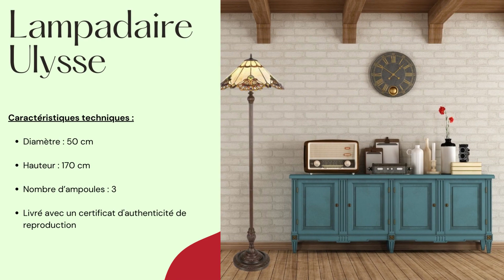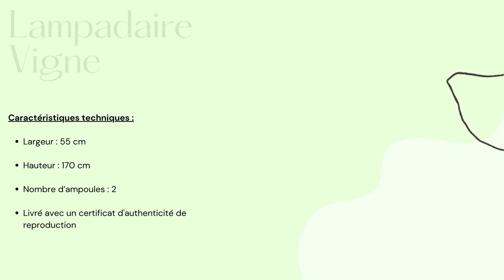Lampadaire Tiffany | Boutica Design ✨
Sommaire :
0:05 : Zoom sur 4 lampadaires Tiffany Géométriques
0:13 : Lampadaire Ulysse
0:25 : Lampadaire Inglenook
0:37 : Lampadaire Victory
0:49 : Lampadaire Vintage
1:01 : Zoom sur 4 lampadaires Tiffany Fleur
1:08 : Lampadaire Larissa
1:20 : Lampadaire Vigne
1:32 : Lampadaire Flori
1:44 : Lampadaire Kami

Admirez ces sublimes lampadaires de style Tiffany. Ce sont des hauts luminaires qui permettent d’illuminer une pièce par le haut sans devoir le fixer au plafond.

Les lampadaires Géométriques ✨
Ce sont 4 lampadaires très grands. Ils possèdent tous un diffuseur en verre et un pied en fer. Sur ces pieds ont peut voir énormément de détails. Et sur leur abat-jour on peut observer qu’ils ont tous des formes géométriques différentes.

Vous retrouverez les collections suivantes :

Les lampadaires Fleur : Ulysse, Inglenook, Victory, Vintage.
Ces 4 lampadaires ont pour point commun d’avoir des fleurs sur leur abat-jour. Chaque lampadaire représente des fleurs différentes. On peut observer aussi que chaque lampadaire à une forme et des couleurs différentes.
Vous retrouverez les collections suivantes : Larissa, Vigne, Flori, Kami.

N’hésitez pas à regarder les vidéos sur notre chaîne pour pouvoir découvrir nos autres collections.